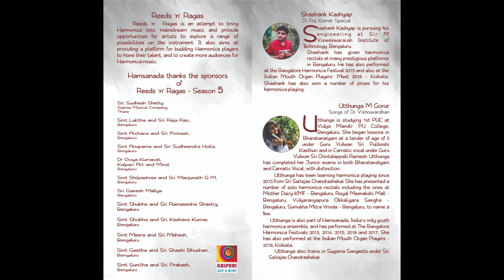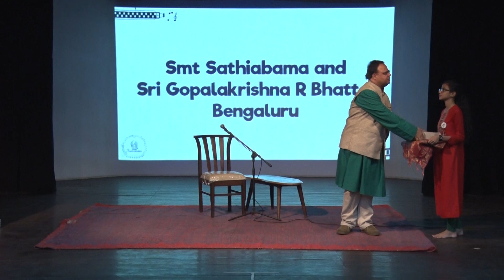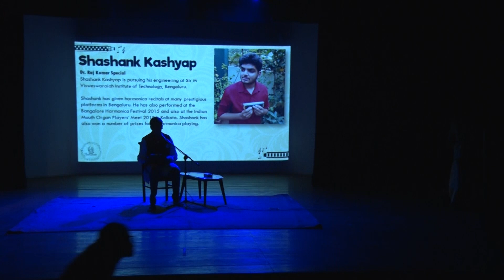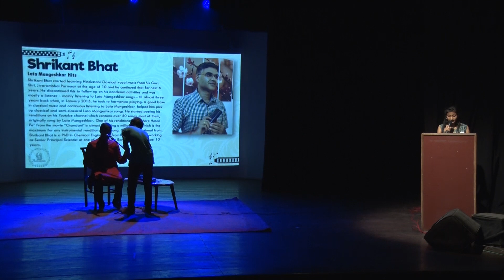Reeds n Ragas Season 5